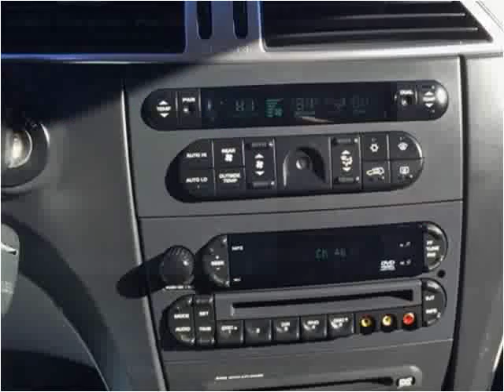2007 Chrysler Pacifica Used Cars Hampton Falls NH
This 2007 Chrysler Pacifica is available from Seacoast Wholesale.